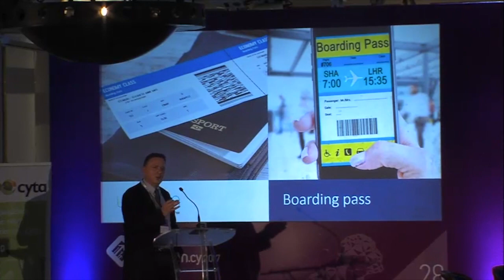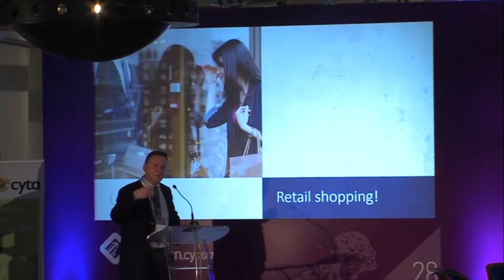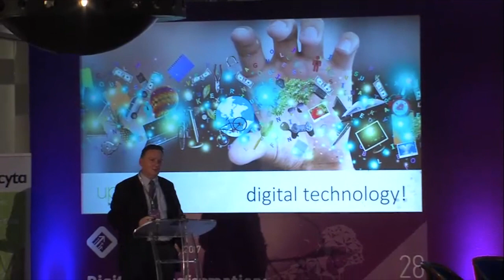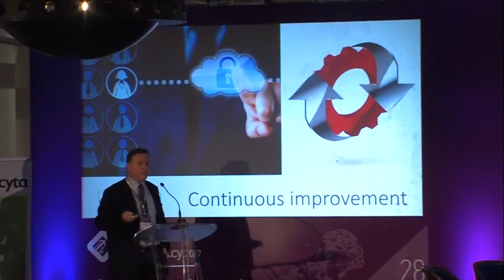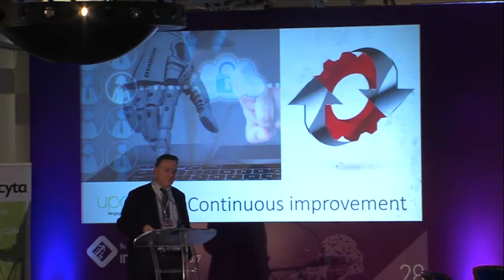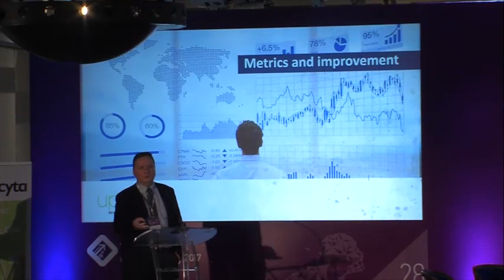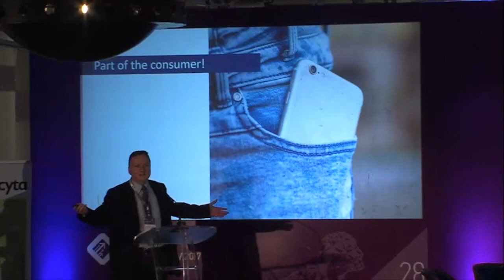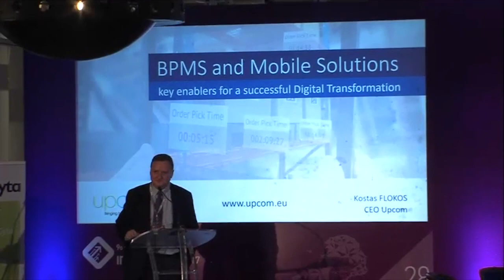Κώστας Φλώκος, General Manager, Upcom